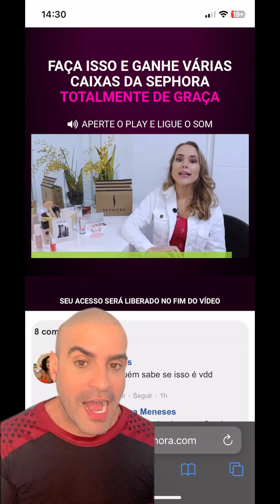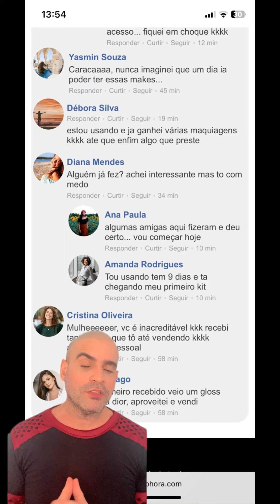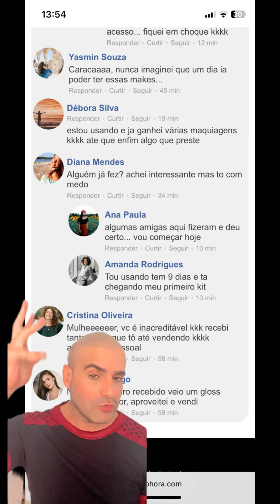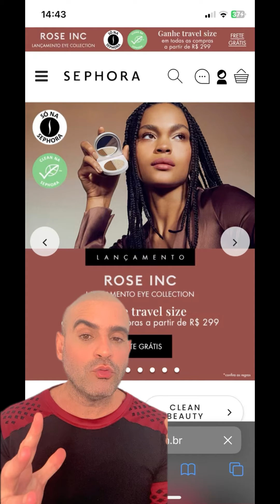Sócia da Sephora é golpe.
A Sephora não manda nada de graça para ninguém testar, o máximo que fazem é mandar uns “mimos” junto com sua compra.